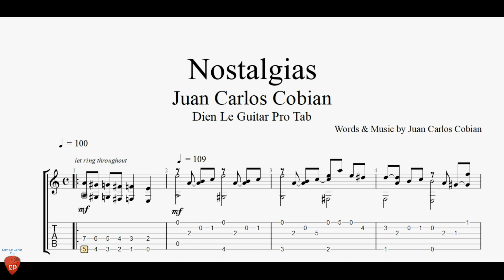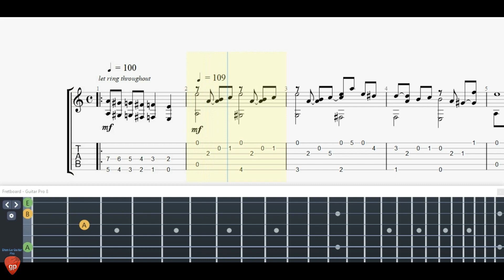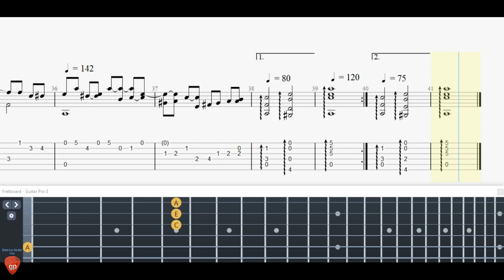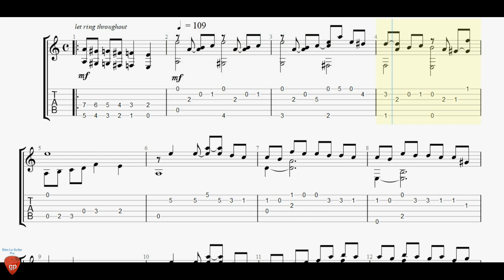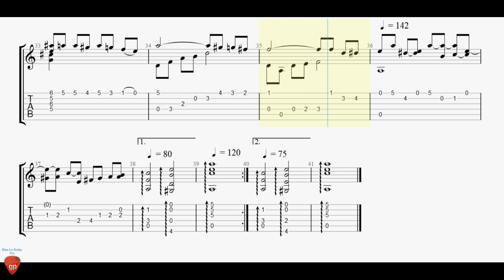Nostalgias (by Juan Carlos Cobian) - Guitar Tutorial + TAB